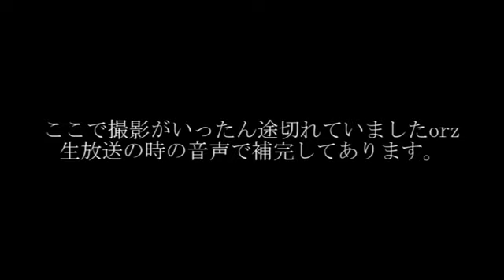【Vi-brate】ピッチャー返し【2012/05/03 SiX-DOG "トランジットLoop"】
４曲目。途中で撮影が止まってるので補完してあります。あれか，たぶん動画が4GBに達したからファイル分割したんだろう